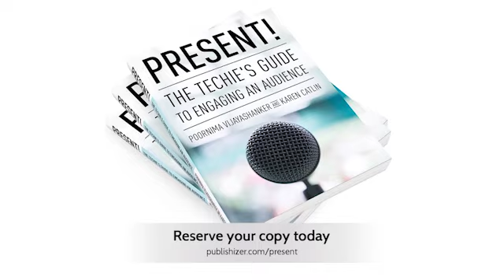How to Present Your Work Without Sounding Self-Promotional | Poornima Vijayashanker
I’ve been hanging out in Paris this week celebrating my birthday with some good friends, eating baguettes, and just carpe diem’ing!

While gnoshing on probably my fifth baguette, one of my dear friends Jean told me that he prefers to just stay heads down, and get things done at work. He doesn’t want to get up and do a presentation on the work he’s doing, because he feels like it’s just too self-promotional.

My friend Sophia responded that if you wait too long to present the work you’re doing or rely on others to recognize your efforts, you’re almost guaranteed to miss out on opportunities.

While all my friends at the table agreed with Sophia, they just weren't sure of an authentic approach, so they turned to me and asked: “Poornima, you’re writing a book on public speaking, how do you present your work without sounding self-promotional?”

I figured you might have this question too!

So in today’s quick tip of the day I'm going to cover how you can present your work using an authentic approach.

For more great tips like this check out the book